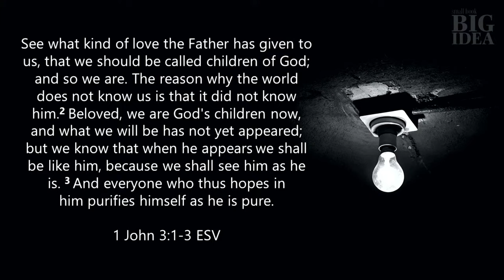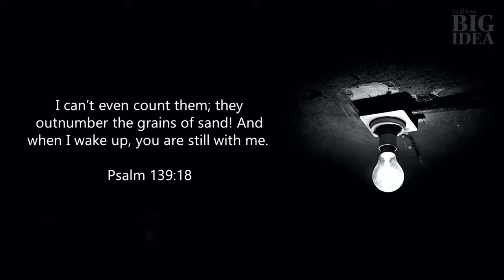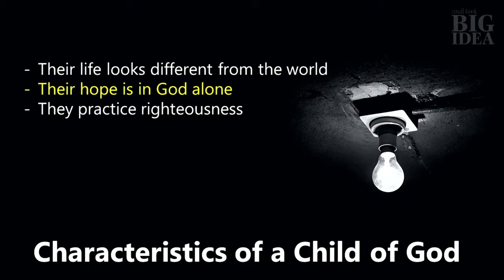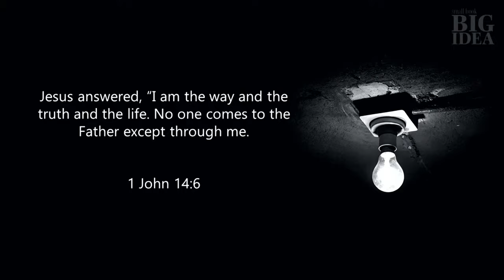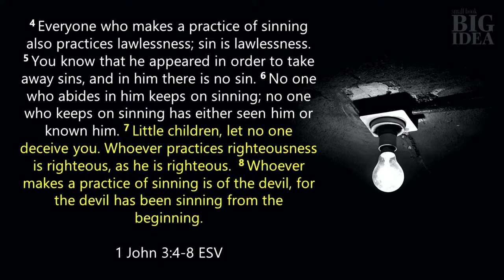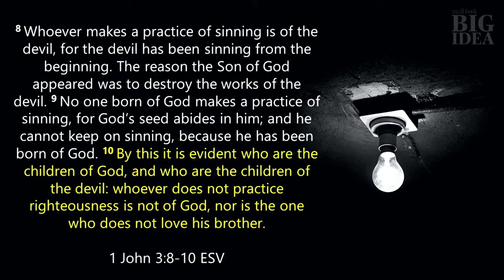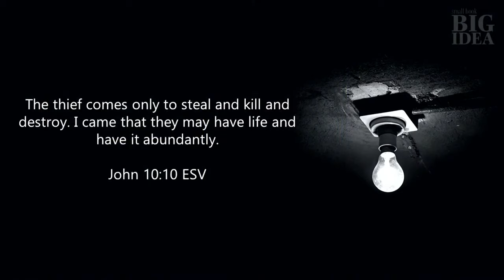Small Book, Big Ideas | 1 John 3:4-10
Pastor Yasmin continues our series Small Book, Big Ideas: Knowing what we need to know. A study of 1 John.